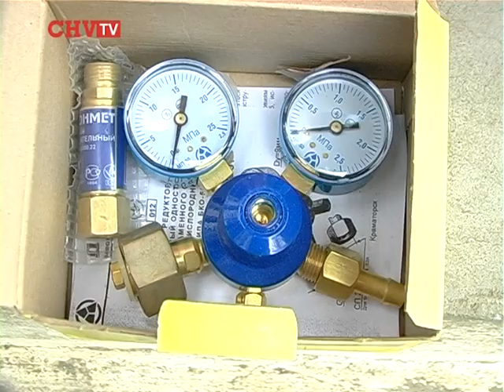Новоселицький район отримав від ЄС засоби для рятувальних заходів